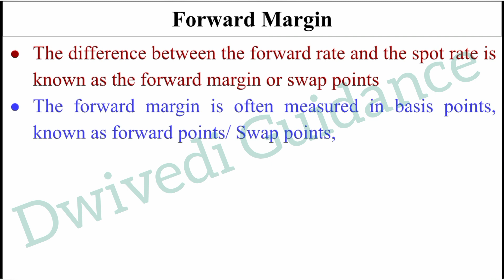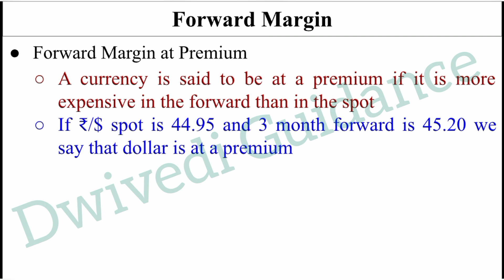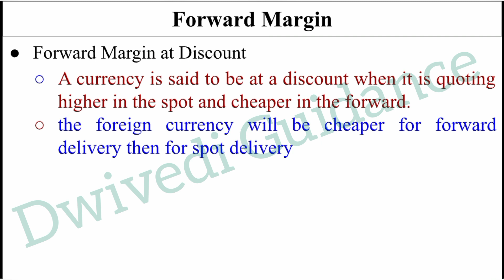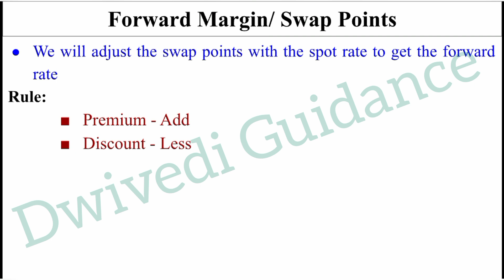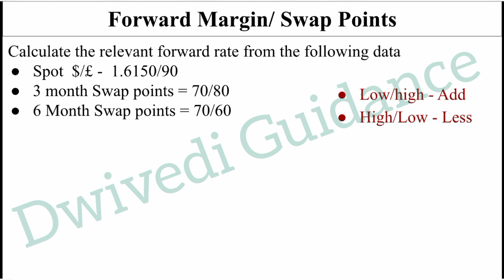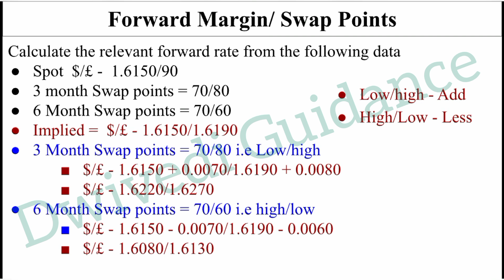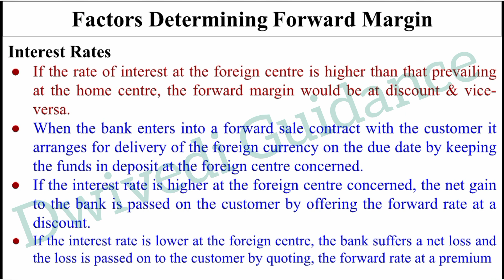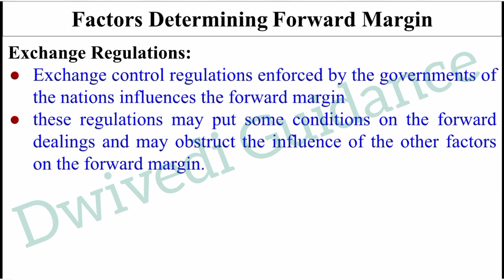Forward Margin, Factors determining forward margin, forward margin swap points, foreign exchange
Forward Margin,
Factors determining forward margin,
forward margin swap points,
aktu MBA,
foreign exchange and risk management,
foreign exchange and risk management aktu,
foreign exchange and risk management dwivedi guidance,